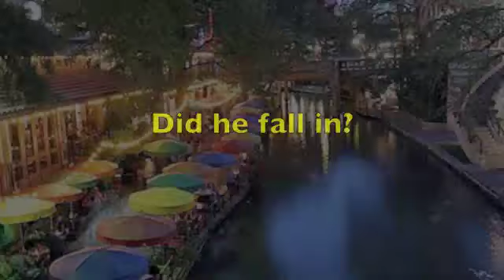Wheres he at?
"Addictive & Expensive" Byron Wilcott went down to San Antonio looking for some body..